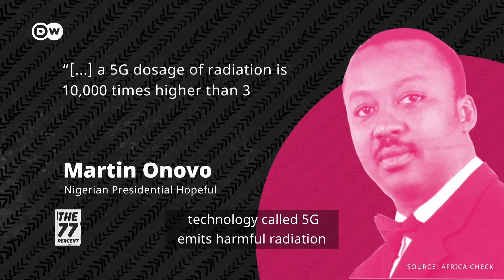Does 5G really cause cancer?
Let's ease your fear because there is no evidence to prove that 5G is harmful to your health. Here's why.